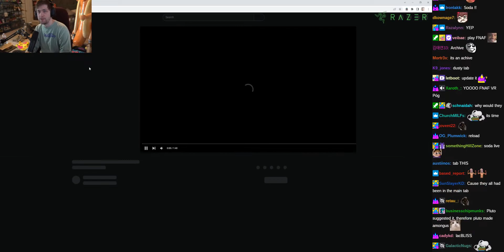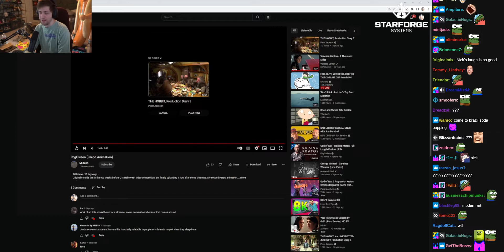Chance Reacts to PogOween by Muhlen w/ Chat - (sodapoppin) - November 10, 2022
Start Time: 00:15:47
End Time: 00:17:47